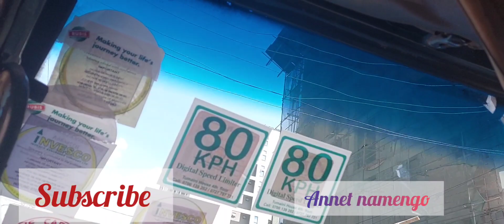let us tour south c and south B together ❤